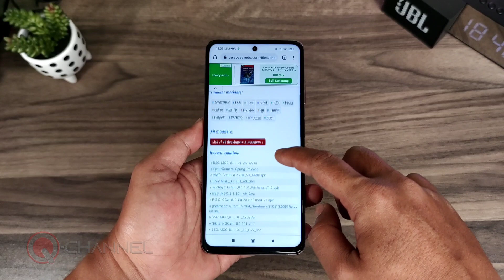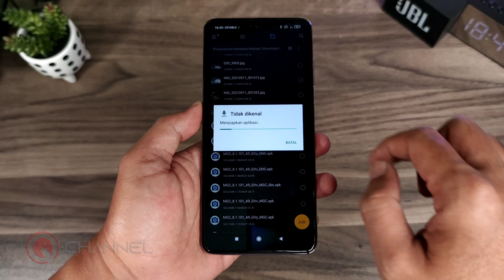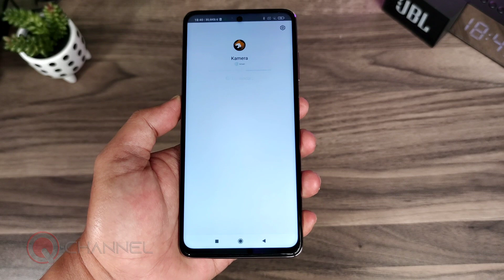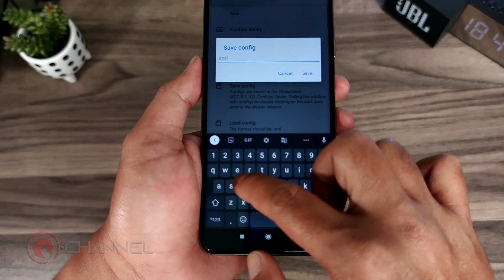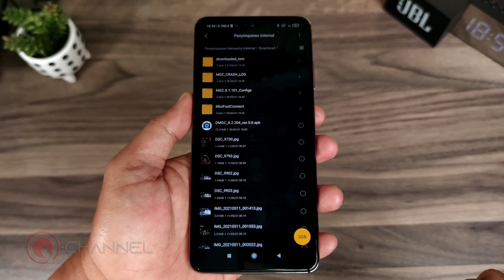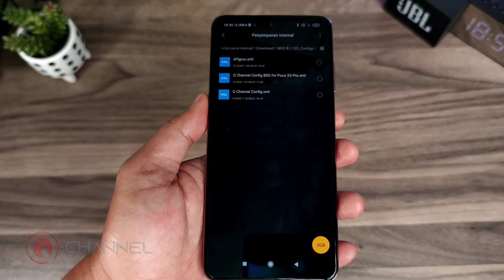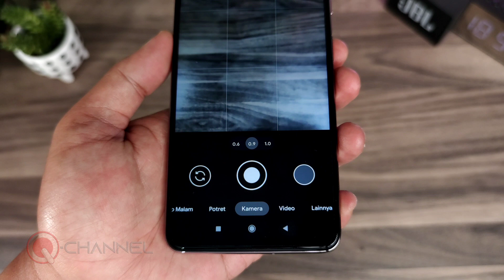Google Camera App Download + Cara Install GCam || Tested on Poco X3 Pro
Di video kali ini saya akan share Google Camera App Download + Cara Install GCam || Tested on Poco X3 Pro dan perbandingan poco x3 pro gcam vs stock Camera yang juga apk ini bisa kalian gunakan dibeberapa smartphone terbaru lainnya yang sudah aktif fitur camera 2 api-nya.

Link Download File Configurasi :
1. GCam trCam :